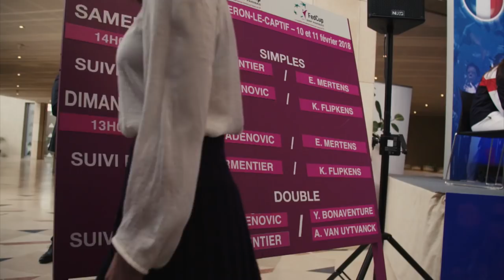Highlights: France 3-2 Belgium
Kristina Mladenovic was instrumental in leading France to a 3-2 victory over Belgium in the Fed Cup by BNP Paribas first round.

Fed Cup was launched in 1963 to celebrate the 50th anniversary of the International Tennis Federation (ITF). It's now the world's largest annual international team competition in women's sport, with 102 nations entering in 2016.